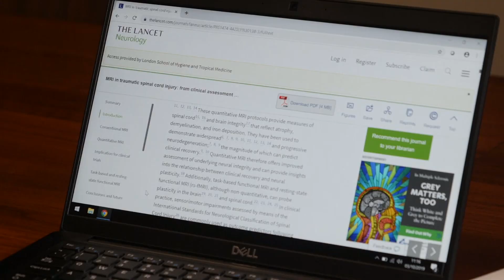Paralysed man is able to move again through mind-reading exoskeleton | 5 News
► A man paralysed from the shoulder down has been able to walk again.

Scientists in France have developed a robotic exoskeleton that can be controlled by brain waves.

The patient, Thibault, said taking his first steps in the suit felt like being the "first man on the moon".